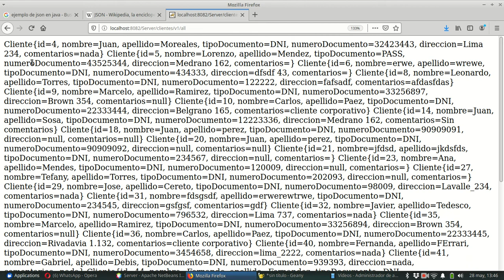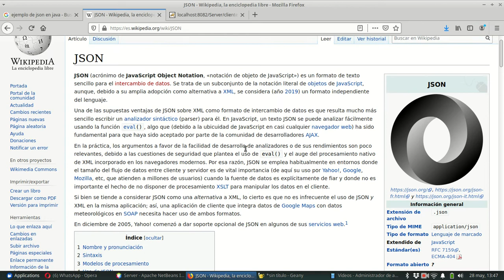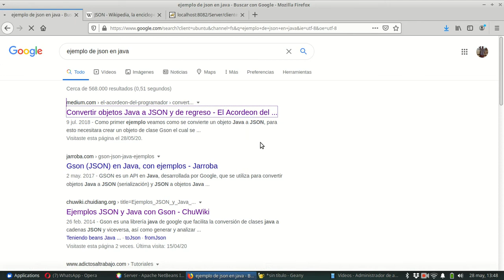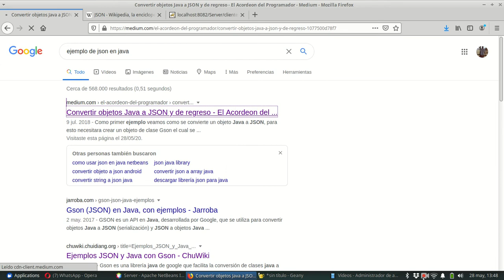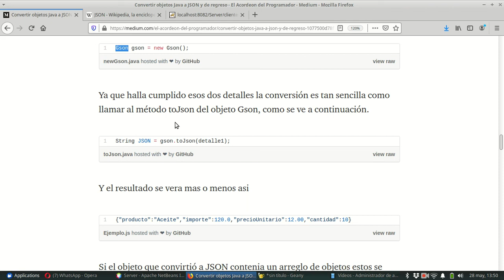Aplicaciones 0052 Json